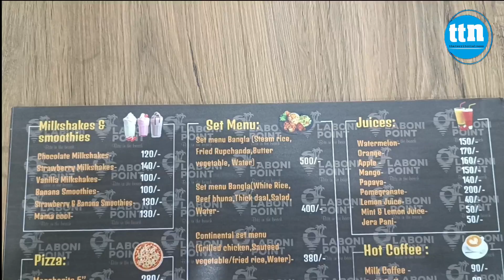পর্যটন শহরে যাত্রা শুরু করলো লাবণী পয়েন্ট BITE IN THE BEACH-ttn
পর্যটন শহরে যাত্রা শুরু করলো লাবণী পয়েন্ট BITE IN THE BEACH
Slogan: বস্তুনিষ্ঠ সংবাদ সবার আগে
Country: Bangladesh
Language: Bengali।English
Broadcast area: Online